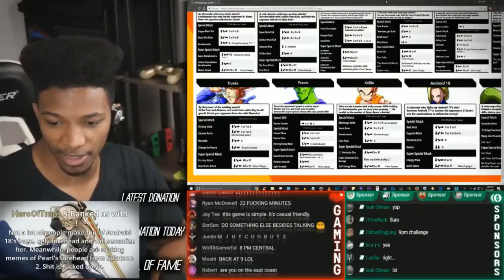Etika Talks About Android 18's HUGE FOREHEAD Etika Stream Highlight